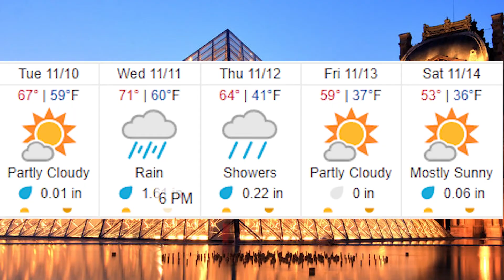Show for 11 10